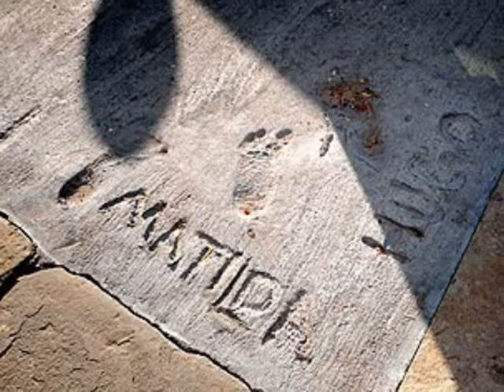HEATH LEDGER - FOOTPRINTS IN THE SAND